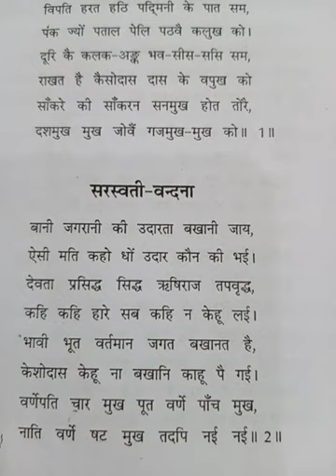रमेश नारायण बी ए. भाग II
व्याख्या सरस्वती-वन्दना
केशवदास